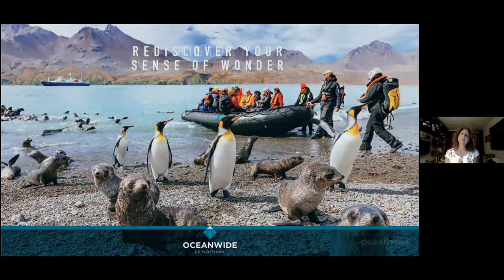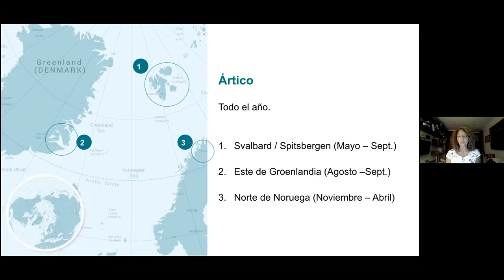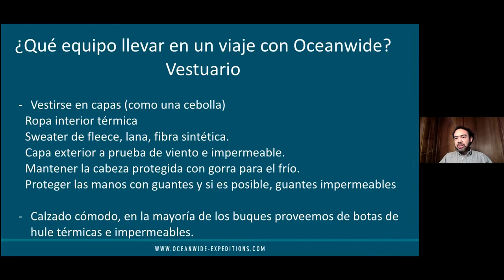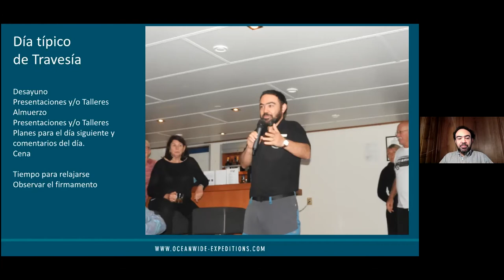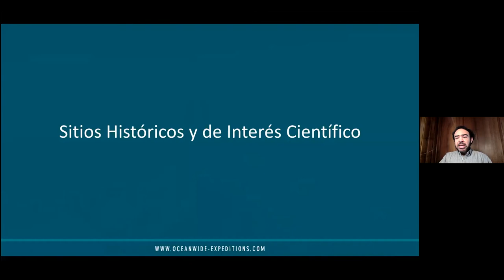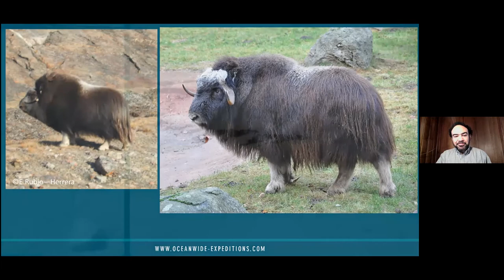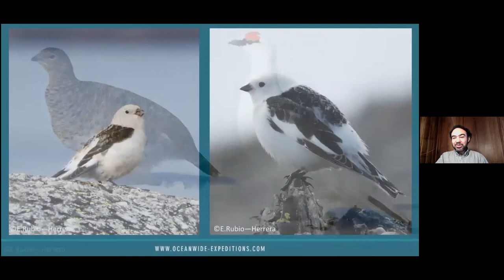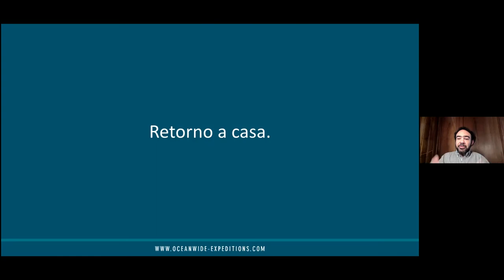Webinar | Programa Ártico (Español)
Webinar conducted on February 23rd 2021 byMaria del Pilar Fernandez and Dr. Eduardo Rubio-Herrera about Oceanwide Expeditions’ Arctic program.